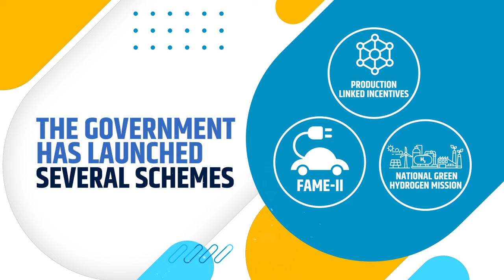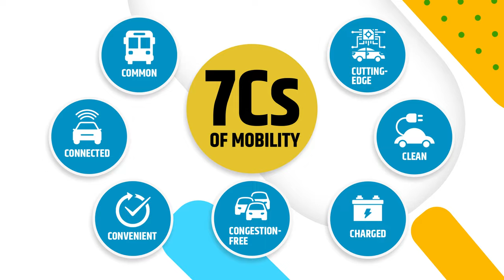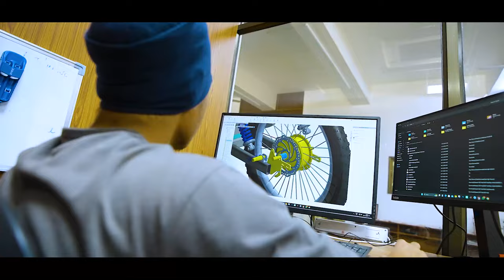Bharat Mobility Expo, re-definining of India's mobility landscape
Bharat Mobility Global Expo 2024 showcases India’s capabilities across the entire mobility and automotive value chains. The Expo featured exhibitions, conferences, buyer-seller meets, state sessions, road safety pavilion and also public-centric attractions like go-karting. With over 800 exhibitors from 50+ countries, the Expo highlighted cutting-edge technologies, sustainable solutions and breakthroughs in mobility. The Expo featured participation from over 28 vehicle manufacturers, in addition to the presence of more than 600 auto component manufacturers. Over 1000 brands from over 13 global markets showcased their complete range of products, technologies, and services at the event. Along with the exhibition and conferences, the event also featured state sessions for states to showcase regional contributions and initiatives to enable collaboration at both national and regional levels, promoting a holistic approach to mobility solutions.